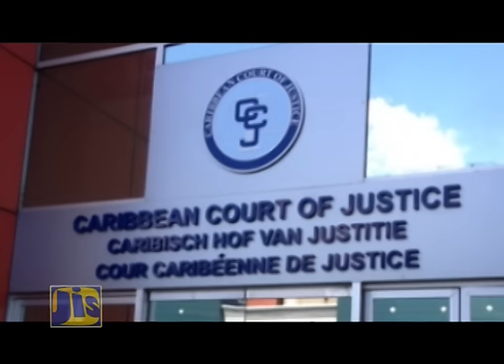Towards a More Effective CARICOM